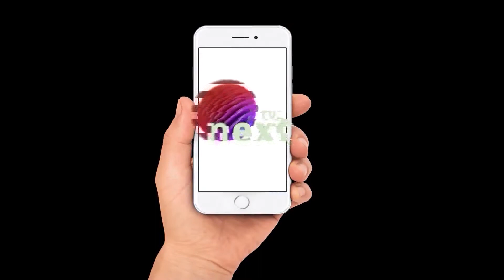പ്രതിപക്ഷനേതാവ് ശ്രീ രമേശ് ചെന്നിത്തല സമരപ്പന്തലിൽ